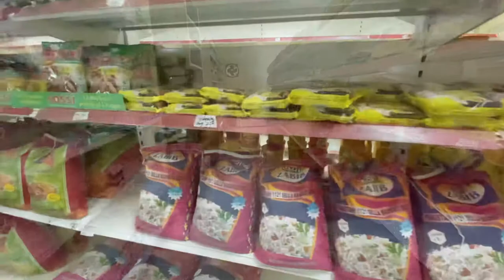ASHFORD MINI MARKET |new mini market in Tudor Nora Mombasa| SHIZZA CHOUDHRY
ASHFORD IS NEW MINI MARKET located in TUDOR NORA MUMTAZ APARTMENTS 😍

The market is very clean and well organized.
Staff is very good.

Cleanliness 10/10

The stuff is good and affordable prices

Fresh vegetables and fruits also available

Fresh hot yummy potatoes with tea is super yummy 🤤

you will get everything in this MINI MARKET

THEY HAVE HUGE RANGE FOR STUFF WITH SUPER AFFORDABLE PRICES AND HIGHY QUALITY STUFF 😍

Visit must